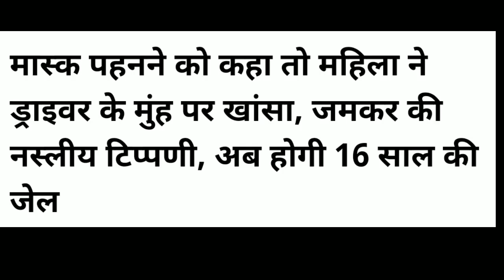Arna Kimiai was released on $75,000 bail ???????